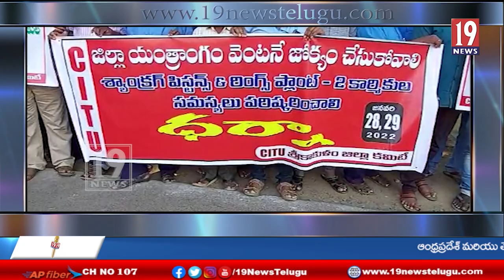శ్రీకాకుళం జిల్లా యంత్రాంగం జోక్యం చేసుకుని శ్యాంక్రగ్ కార్మికుల సమస్యలు పరిష్కరించాలి: సీఐటీయూ